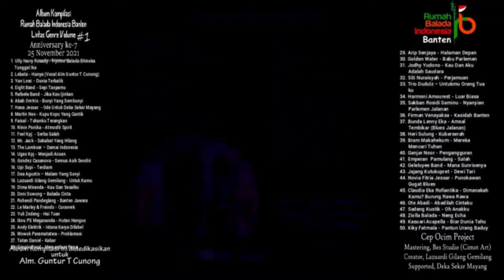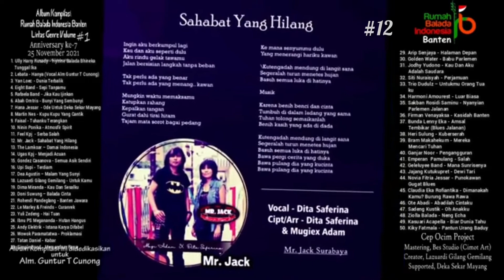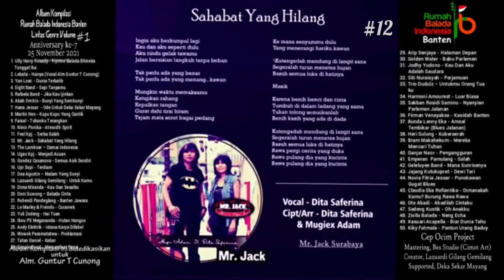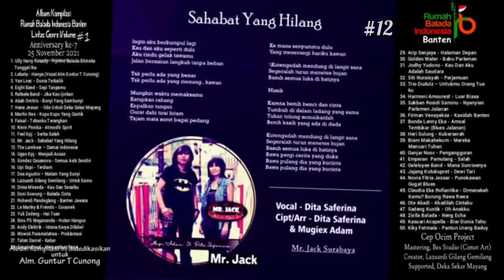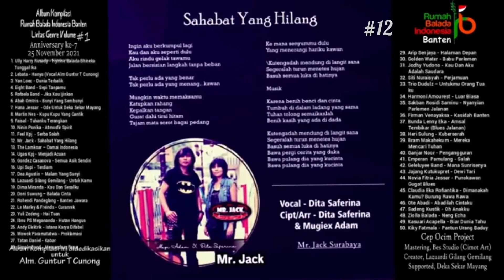Sahabat Yang Hilang (Dita Saferina & Mugiex Adam) - Mr. Jack Surabaya